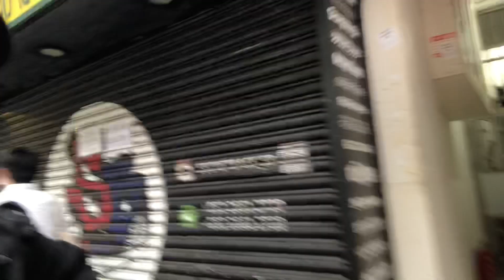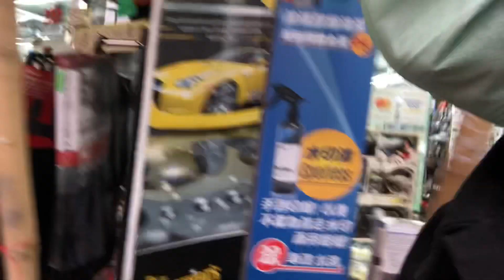Mongkok Stroll | 3rd Day Lockdown | @Kennex Abadia